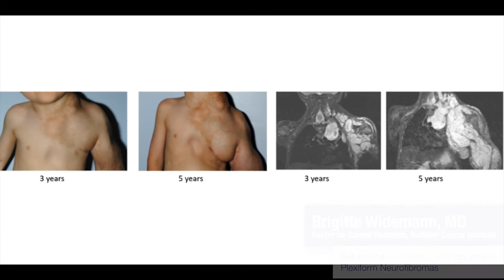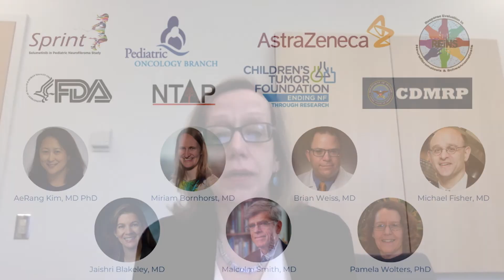2021 Clinical Research Forum Top 10| Selumetinib in Children with Inoperable Plexiform Neurofibromas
Dr. Widemann’s team conducted phase I/II clinical trials of selumetinib, a specific MEK inhibitor, in children with inoperable plexiform neurofibromas, which were causing clinical problems such as pain, disfigurement and
motor weakness. After a series of negative prior clinical trials with targeted therapies, selumetinib demonstrated unprecedented preclinical and clinical activity in NF1 plexiform neurofibromas. Selumetinib resulted in partial responses in 74 percent of patients and a progression free survival of 84 percent after three years on treatment.

The team observed tumor shrinkage in the majority of patients, which was unprecedented compared to previous clinical trials. In addition, and most importantly, the majority of patients experienced improvement in pain, quality of life, or function and thus direct clinical benefit.

Due to Dr. Widemann’s pivotal and pioneering work, selumetinib was approved by the Food and Drug Administration and is now available as the first treatment to help children with NF1 across the United States.